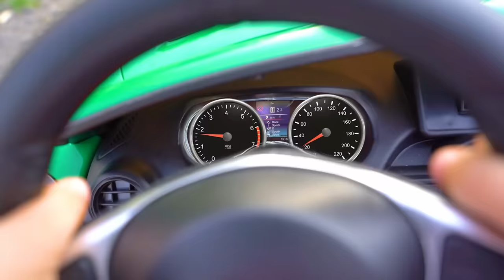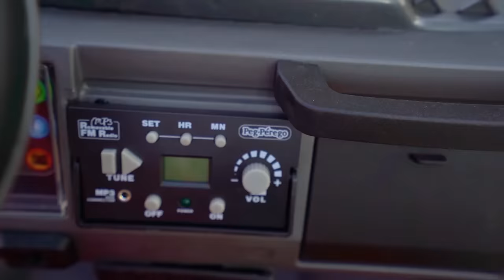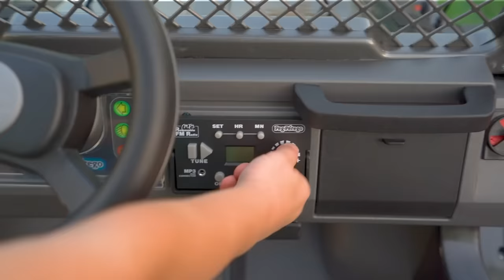سيارات ومغامرات جديدة | آرثر يلعب و يركب السيارات